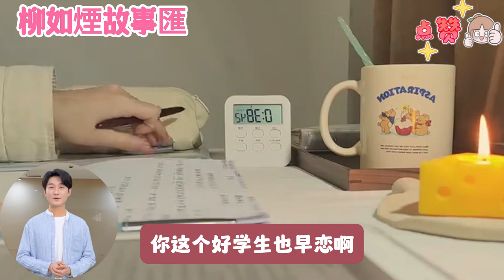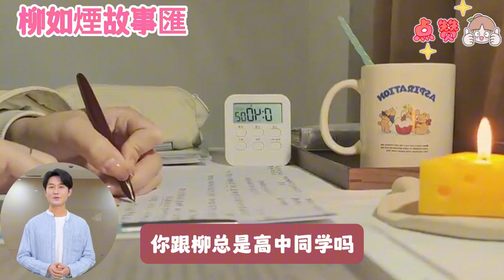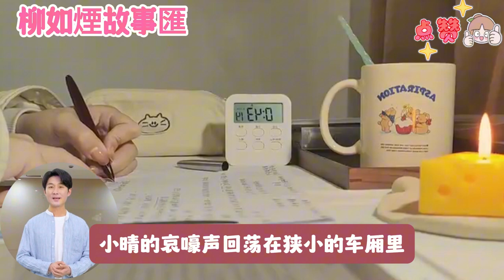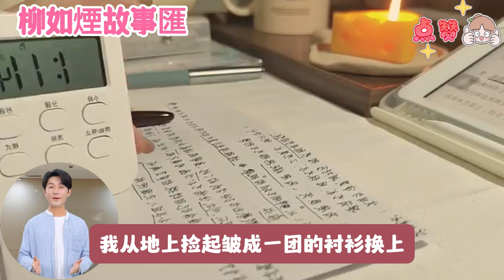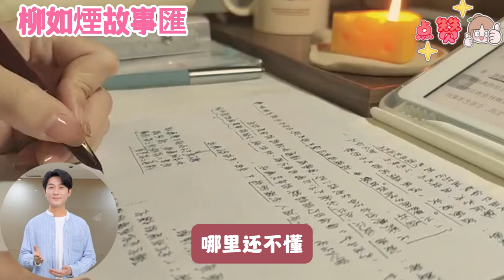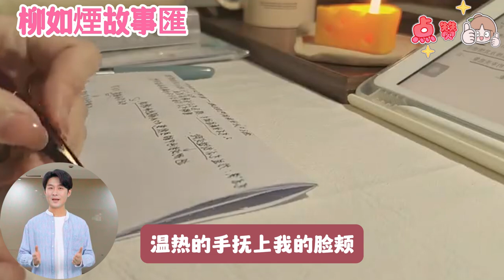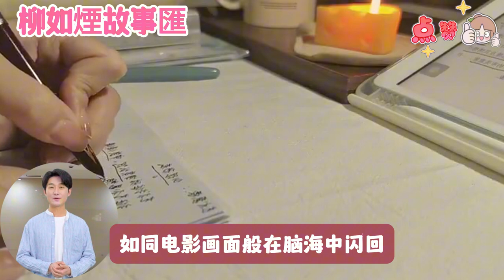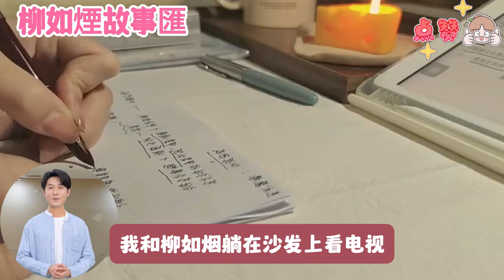下大雨我發短信問出差的女神上司「妳那裏濕嗎?」上司沈默片刻回複我「想看看嗎?」